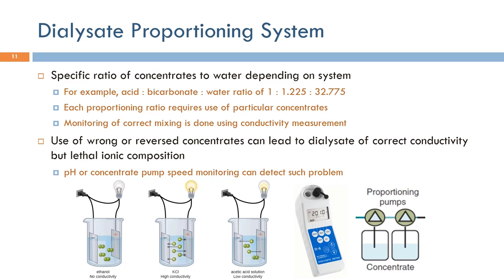Short Topics in Hemodialysis: Dialysate Proportioning System (Arabic Narration)